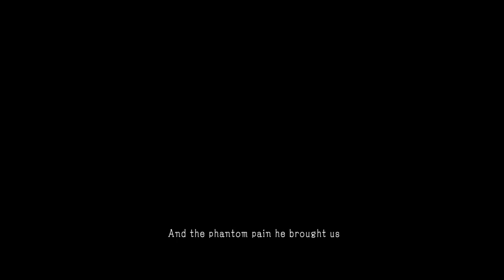METAL GEAR SOLID V: THE PHANTOM PAIN Miller speech